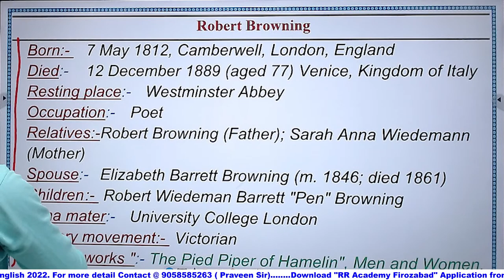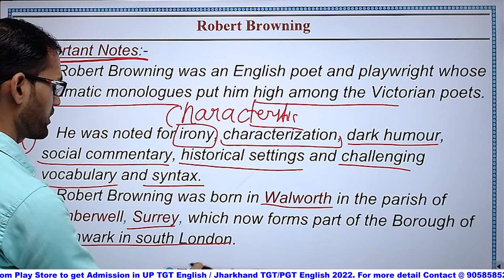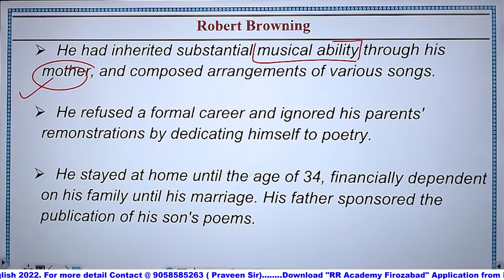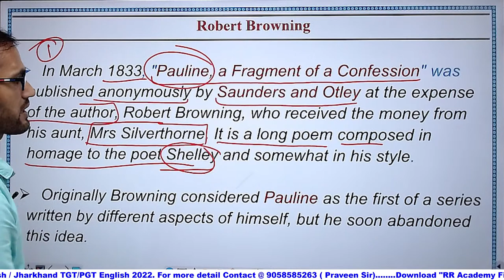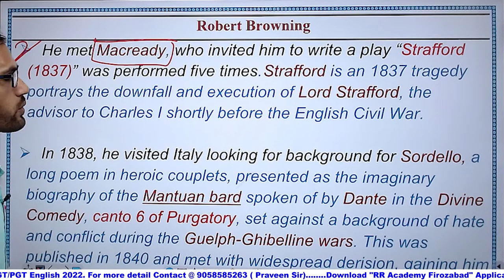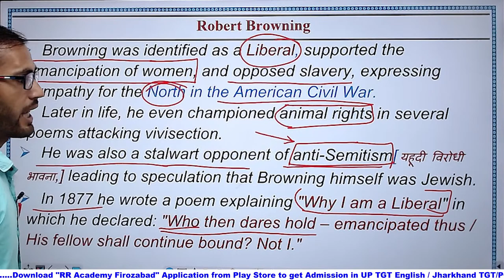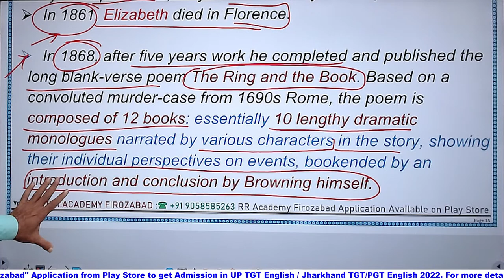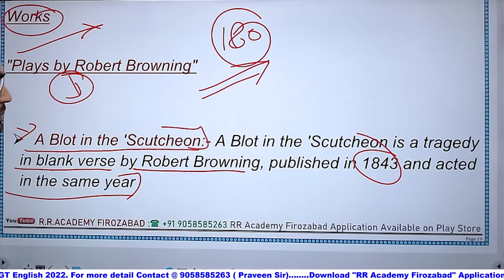Robert Browning Life and Works Exam Points for JSSC TGT, PGT, DSSB,GIC |UGC NET English literature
Robert Browning Life and Works
Robert Browning important Exam Points for JSSC TGT, PGT, DSSB,GIC |UGC NET English literature

TGT PGT English  ||Jharkhand pgt English 2022 ||  English Literature by Praveen Sir ||
TGT PGT English | RR AcademyEnglish Literature Most Important MCQs || UP TGT PGT English | Jharkhand PGT English || DSSSB, GIC
Romantic Age Most Important questions Jharkhand pgt English  Preparation 2022
English Literature Most Important Question || For All Exams | TGT PGT English, LT, DSSSB, GIC,  NVS
 English Literature Most Important
John Miton Important Questions

UP TGT  English  2021-22 | TGT   English preparation 08 | UP TGT PGT English preparation 2021-22
up tgt english 2021-22
 grannar

RRacademy firozabad live class
R R Academy firozabad live class